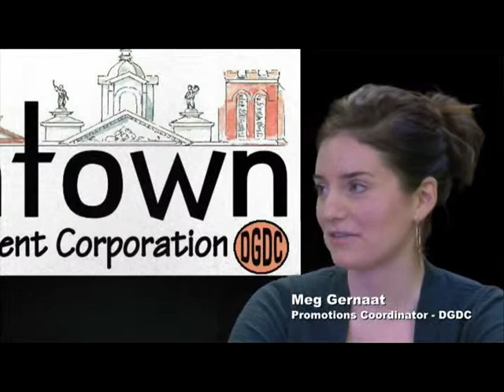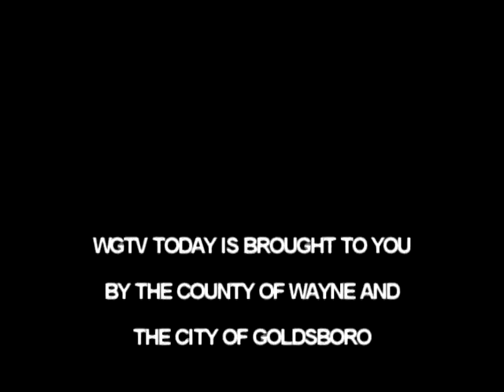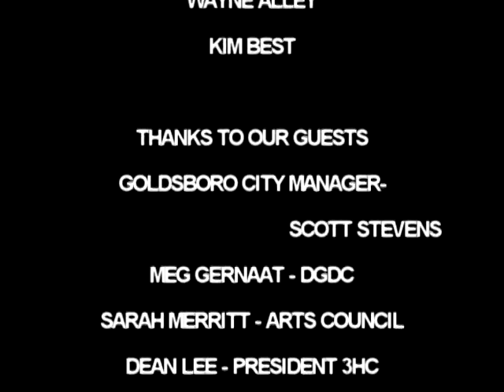WGTV TODAY MORNING SHOW-2013-02-13-WEDNESDAY.mpg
GUESTS: GOLDSBORO CITY MANAGER SCOTT STEVENS; SARAH MERRITT - WAYNE COUNTY ARTS COUNCIL; MEG GERNAAT - DGDC; DEAN LEE - PRESIDENT 3HC; PHYLLIS HEMBREE - COMMUNITY RELATIONS FOR 3HC